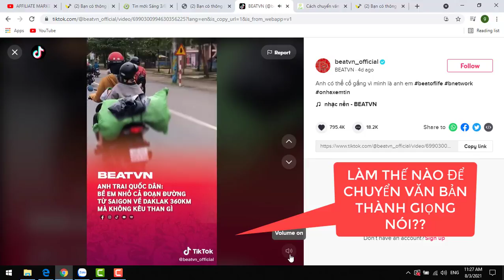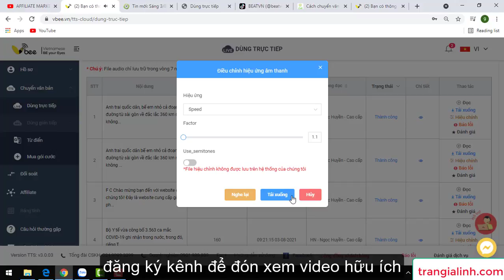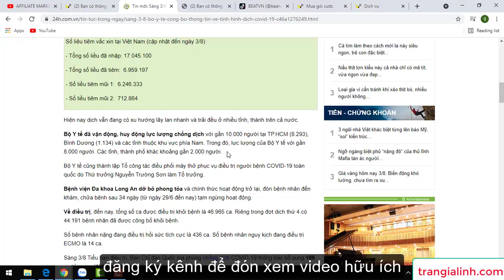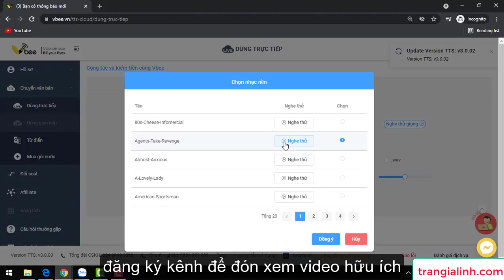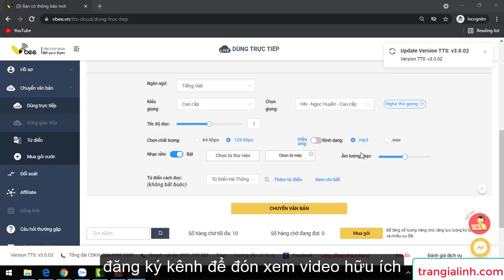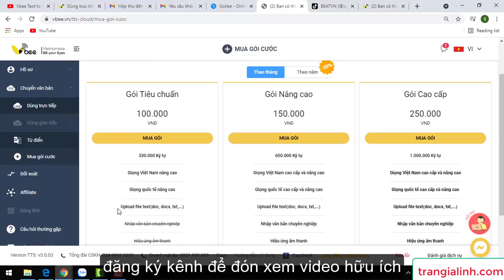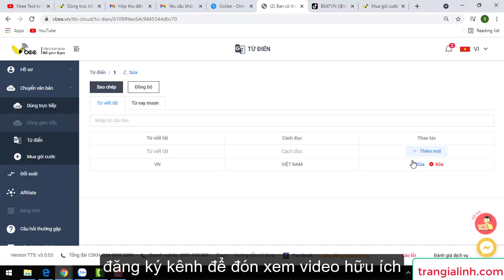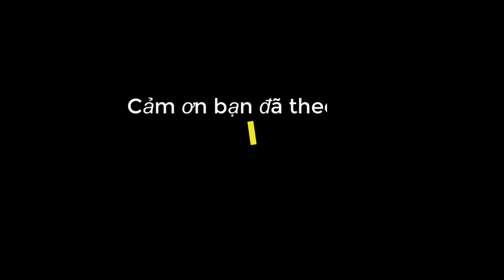Cách chuyển văn bản thành giọng nói | Chuyển text thành giọng đọc bằng Vbee |Text to speech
Mã giới thiệu Vbee: 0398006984

Nội dung video: Cách chuyển văn bản thành giọng nói | Chuyển text thành giọng đọc bằng Vbee |Text to speech

Xin chào các bạn, chào mừng các bạn quay trở lại kênh youtube của mình. Trong video này, mình hướng dẫn các bạn cách chuyển đổi văn bản thành giọng nói cực hay - text to speech.
Việc chuyển văn bản thành giọng nói có nhiều mục đích khác nhau. Đặc biệt những bạn nào muốn làm youtube tiktok nhưng ngại giọng đọc không hay, hoặc lười đọc thì đây là cách khá hay để tạo ra những video chất lượng.